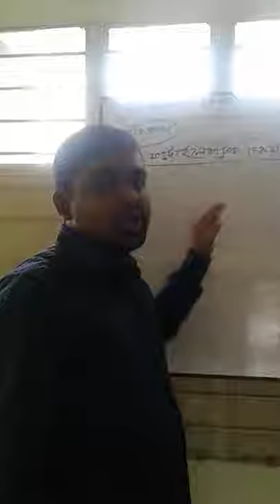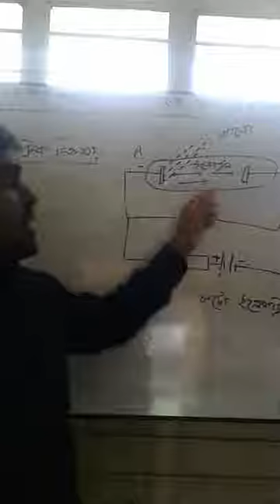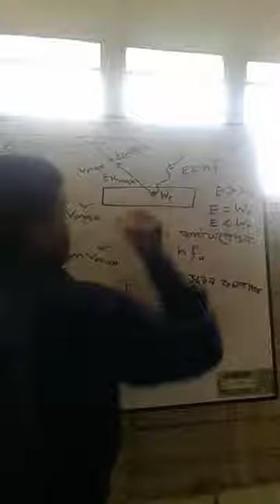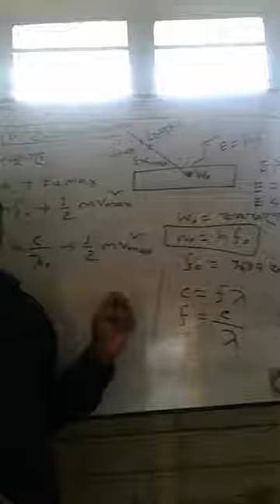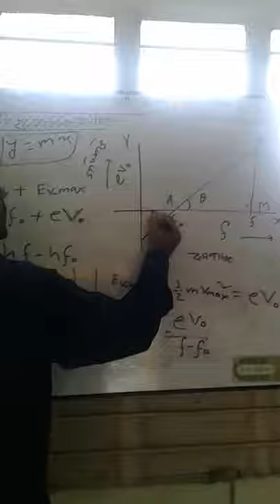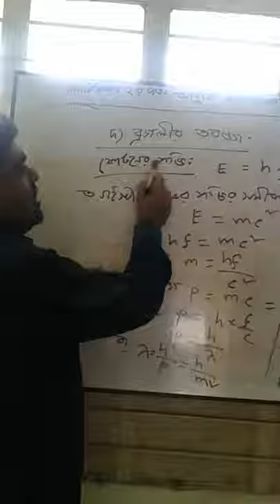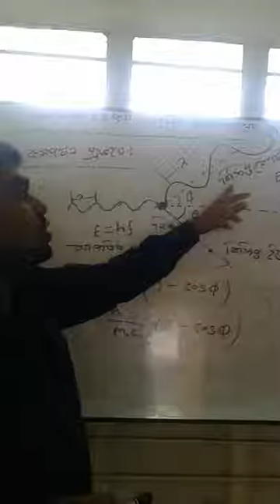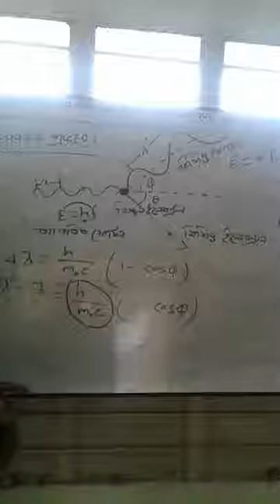আধুনিক পদার্থবিজ্ঞানের সূচনা ২